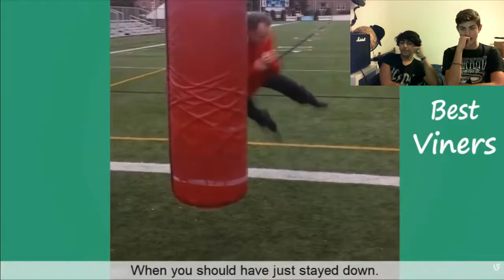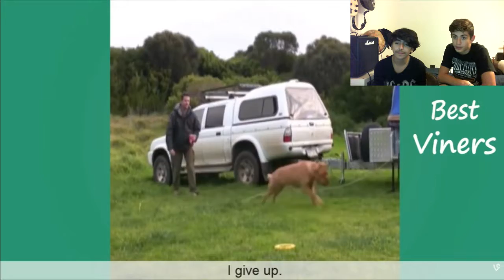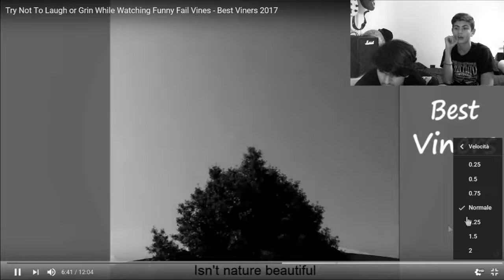Prova A Non Ridere Challenge - Ermenegildo&Gianbalealdo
Ragazzi speriamo che il nostro primo video vi sia piaciuto!
Detto questo noi ci vediamo ad un prossimo video, SCIAOO!!11!!1!